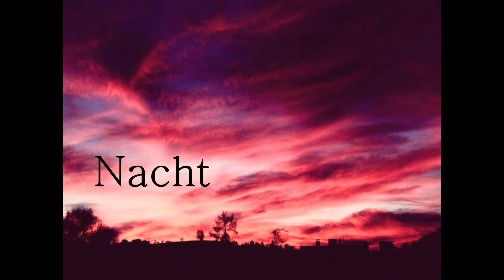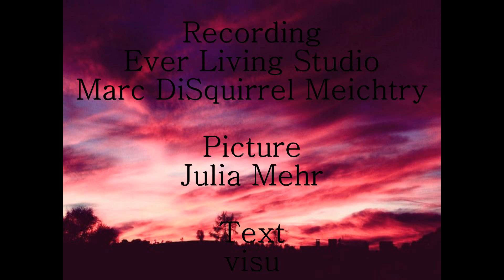visu - Nacht feat. Julia [Audio]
Vielen Dank anMMarc DiSquirrel Meichtry vom „Ever Living Studio" für das Recorden.

Ein Song für einen gemütlichen Nachtspaziergang...